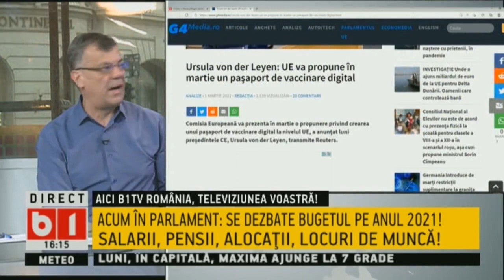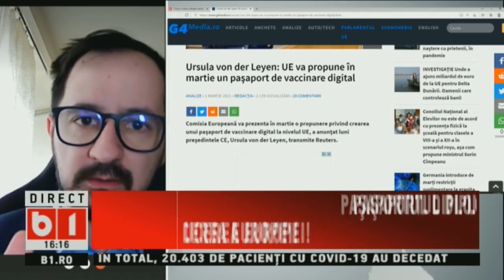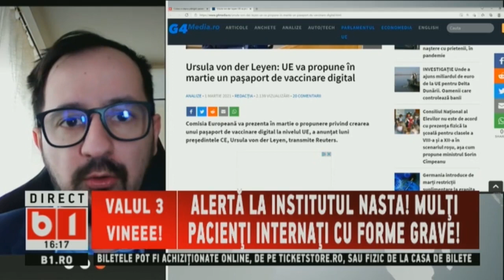SE INTAMPLA ACUM: IN PARLAMENT, SE DEZBATE BUGETUL PE ANUL 2021! P1/2